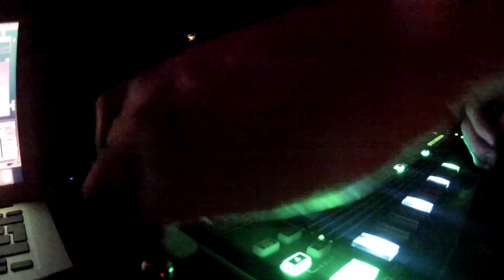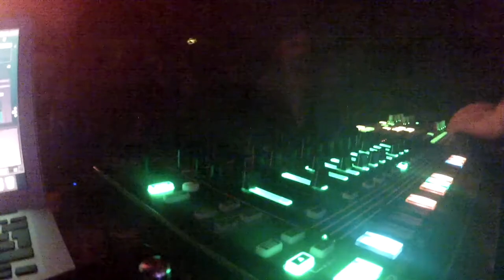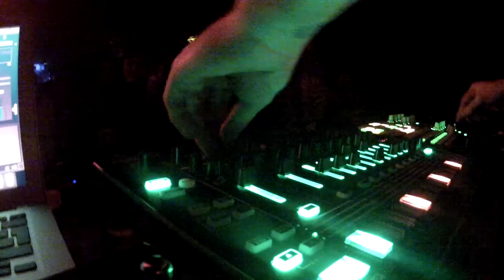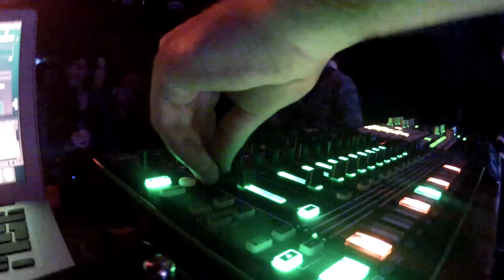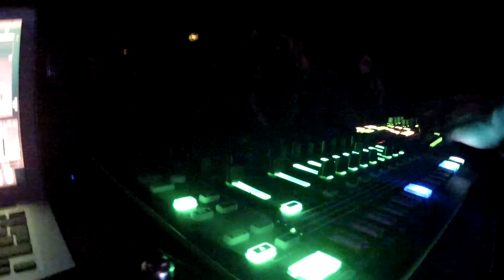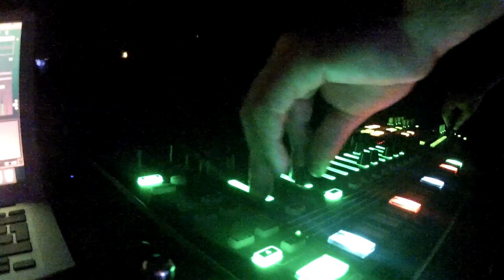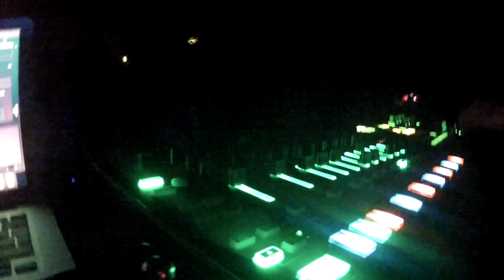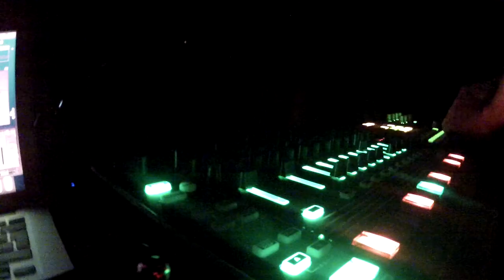Léo Lenvers | Happy Berbère (Live @ Espace B)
Full Live Happy Berbère @ Espace B

Globalement je tourne des boutons en studio, en live et à la maison. Je parle de musique en cuisinant, je fais des impros électroniques, des DJ Sets, des chroniques d'artistes ou des vlogs de festivals.

Mes E.P. Electronic House / Drum and Bass sortent chez La Cour des Miracles ou Elephantz Records.

Mon alter égo LN-VR est là pour crier dans des micros. Un projet entre Club-Rap et Hip-House, à l'énergie Post-Punk.

Je joue aussi dans Princesse Näpalm, un trio Surf Punk Techno avec Matteo MIG à la contrebasse et $uperPolo à la batterie. Enfin j'ai fondé Fauchage Collectif, collectif d'artistes qui œuvrent dans le décalage, l’atypique et l’expérimentation. On organise des concerts sur Paris.

Mon matos :
- Ableton Live 10
- Korg MS20
- Volca Bass
- Volca Keys
- Yamaha DX7
- Roland TR8-S
- Behringer Crave
- Alesis Sample PAD Pro
- Fender Stratocaster
- TC Helicon Voicetone E1
- Boss VE20